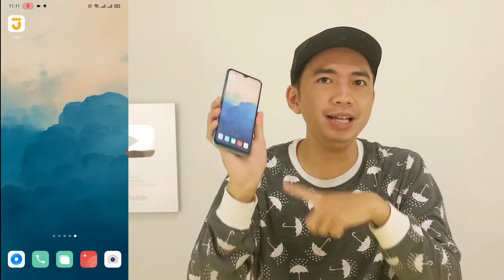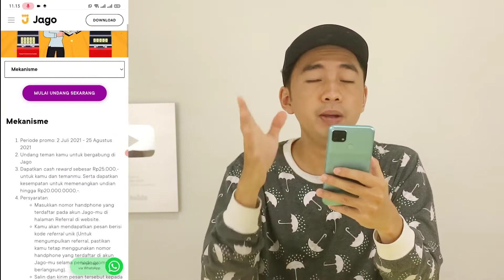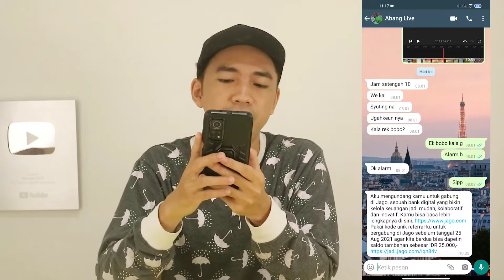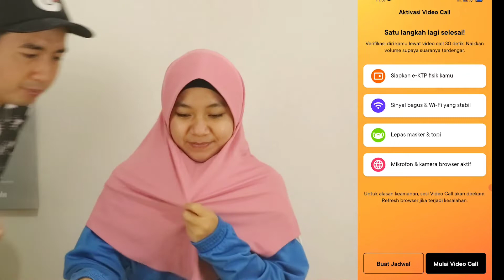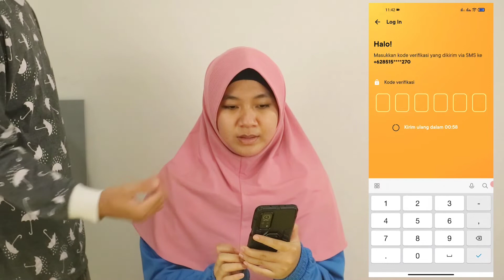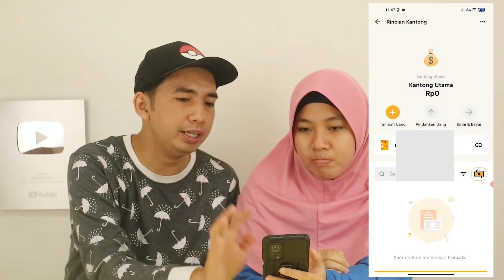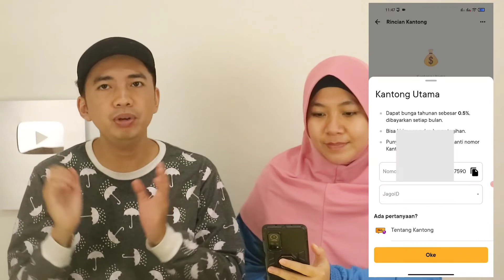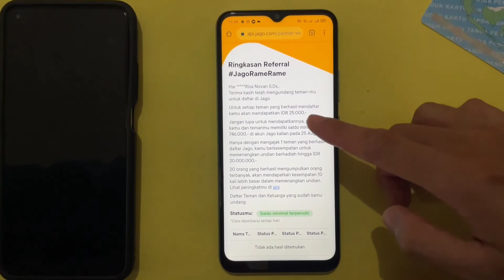DAPAT 20 JUTA!! CARA DAPAT UANG HINGGA 20 JUTA DARI BANK JAGO TERBARU , PROMO REFERRAL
Dalam video kali ini kita akan membahas cara dapet uang dari BANK JAGO hingga RP 20 JUTA!!! PROMO REFERRAL
Kalian ikutan juga ya
Untuk lebih jelasnya silahkan tonton videonya sampai selesai!

Gratiss..